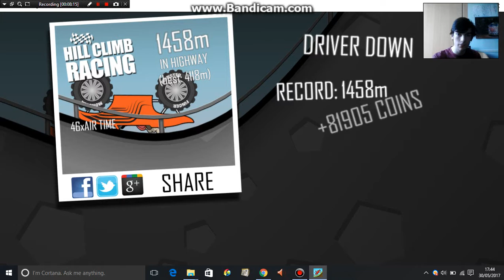Hill Climb Racing part 144!